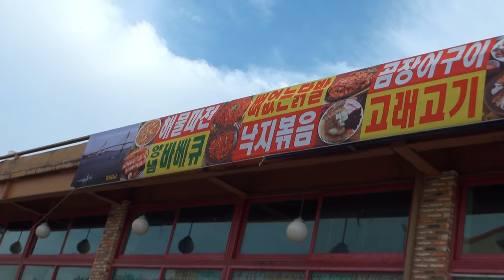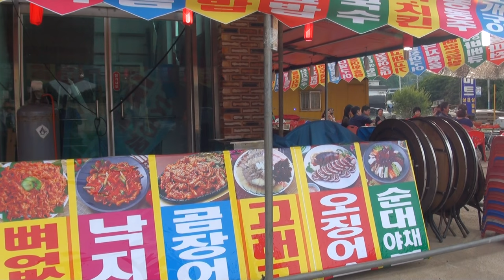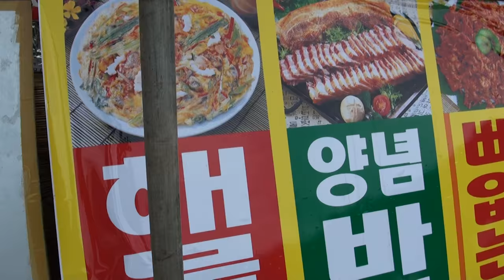이상진 품바 영흥도심리포해수욕장제일맛난집16-7-2편집자 장털보